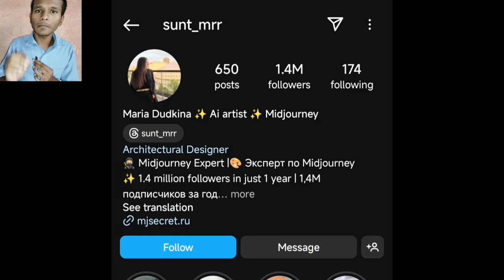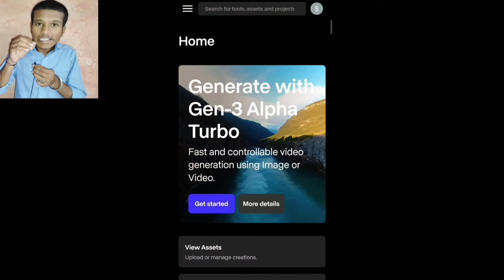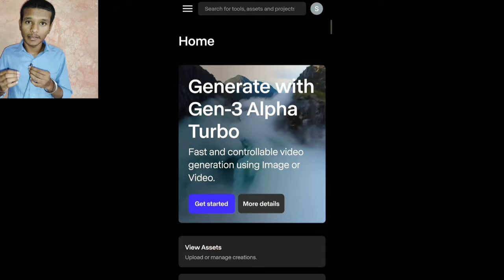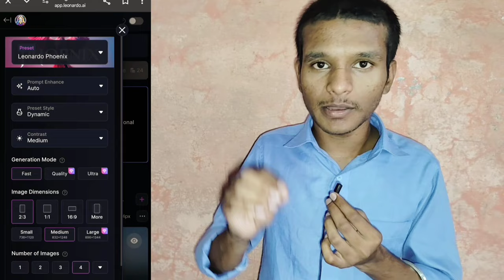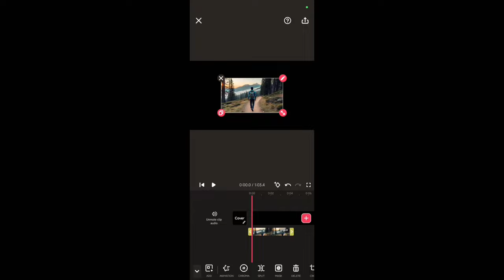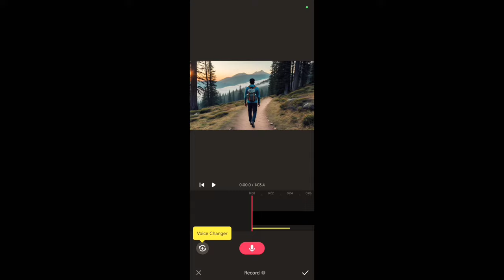TOP 2 AI BUSINESS IDEA 💡 | AI BUSINESS IDEAS